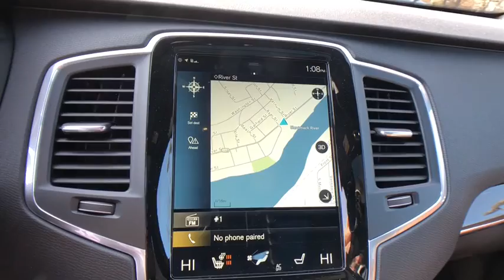2019 Volvo XC90 Haverhill MA, Lawrence MA, Methuen MA, Salem NH, Andover, MA 10756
Magic Blue Metallic N 2019 Volvo XC90 available in Haverhill, Massachusetts at Jaffarian Automotive Group. Servicing the Lawrence MA, Methuen MA, Salem NH, Andover, MA area.

Wheels: 19 10-Spoke Turbine in Silver Bright,Heated Front Bucket Seats,Leather Seating Surfaces w/Charcoal Interior,Radio: High Performance Audio System w/Sensus Nav,4-Wheel Disc Brakes,Air Conditioning,Electronic Stability Control,Front Bucket Seats,Leather Shift Knob,Navigation System,Power Liftgate,Rear Parking Sensors,Spoiler,Tachometer,3rd row seats: bucket,ABS brakes,Anti-whiplash front head restraints,Auto-dimming door mirrors,Automatic temperature control,Brake assist,Bumpers: body-color,Delay-off headlights,Driver door bin,Driver vanity mirror,Dual front impact airbags,Dual front side impact airbags,Four wheel independent suspension,Front anti-roll bar,Front dual zone A/C,Front fog lights,Front reading lights,Fully automatic headlights,Garage door transmitter: HomeLink,Headlight cleaning,Heated door mirrors,Heated front seats,Illuminated entry,Knee airbag,Low tire pressure warning,Memory seat,Occupant sensing airbag,Outside temperature display,Overhead airbag,Panic alarm,Passenger door bin,Passenger vanity mirror,Power door mirrors,Power driver seat,Power moonroof,Power passenger seat,Power steering,Power windows,Radio data system,Rain sensing wipers,Rear air conditioning,Rear anti-roll bar,Rear dual zone A/C,Rear fog lights,Rear reading lights,Rear seat center armrest,Rear window defroster,Rear window wiper,Remote keyless entry,Roof rack: rails only,Security system,Speed control,Speed-sensing steering,Split folding rear seat,Steering wheel mounted audio controls,Telescoping steering wheel,Tilt steering wheel,Traction control,Trip computer,Turn signal indicator mirrors,Variably intermittent wipers,Auto-dimming Rear-View mirror,Distance-Pacing Cruise Control,10 Speakers,Front Center Armrest w/Storage,AM/FM radio: SiriusXM,Premium audio system: Sensus Connect,Exterior Parking Camera Rear,Auto High-beam Headlights,Blind spot sensor: BLIS warning,Forward collision: City Safety mitigation,Emergency communication system: Volvo On-Call